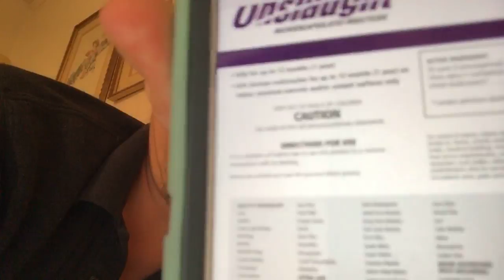The Bed Bug Show - ON THE ROAD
BEST PESTICIDES HANDS DOWN FOR BED BUGS!

BEST MOUSE POISON MONEY CAN BUY - Always obey the label!

BEST ANT PESTICIDE I HAVE EVER USED

BEST ROACH PESTICIDE I HAVE EVER USED

THE ONLY SPRAY TANK I USE TO TREAT PESTS!

BUY TERMIDOR NOW CLICK HERE- BEST TERMITE CHEMICAL EVER!

Live stream - on the road with Jason Akers of Green Akers Pest Control LLC. Local to Charlottesville, Roanoke, Bedford, and Lynchburg VA.